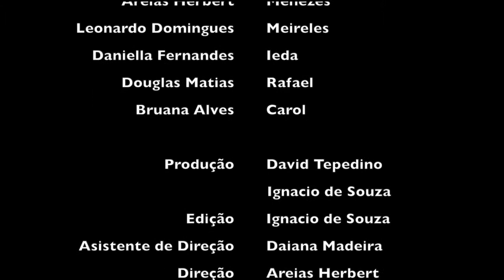O PEDIATRA - Nelson Rodrigues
Livre adaptação de Nelson Rodrigues